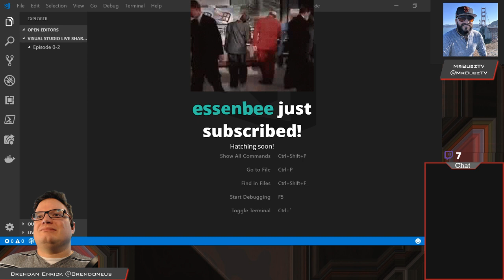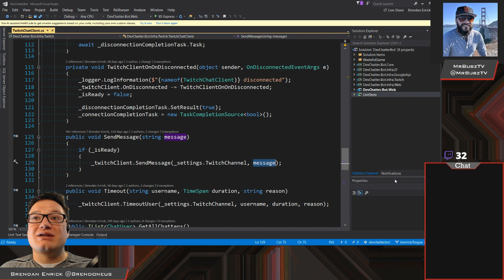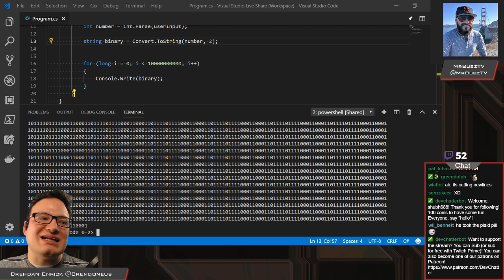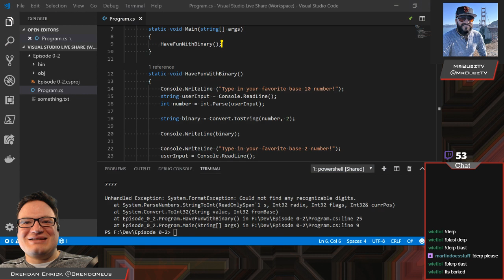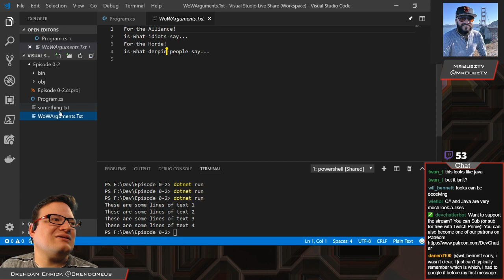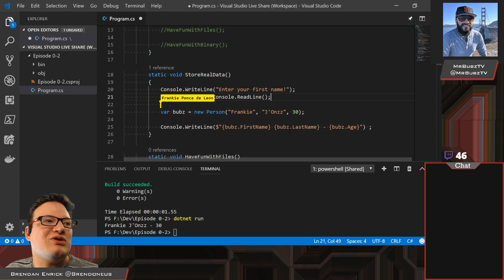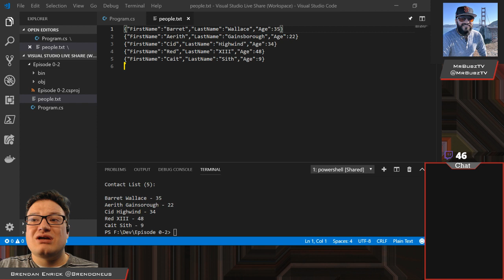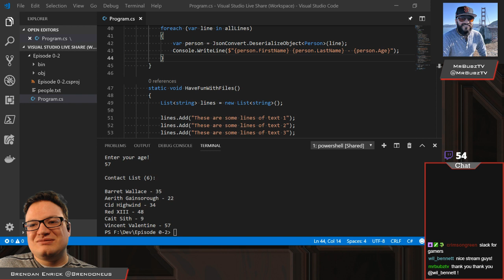Learn to Code - Teaching MrBubzTv to Program in C# - Ep 147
In this Twitch live stream, Brendan continues teaching MrBubzTV (and everyone in the audience) how to code in C#.